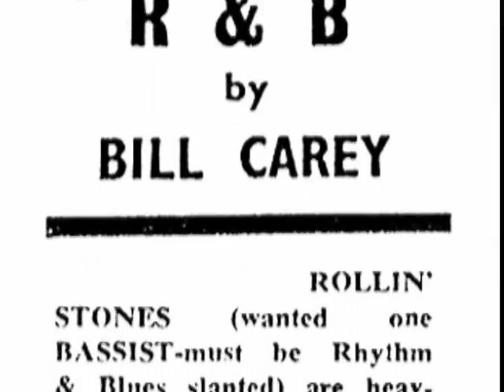The Day I Joined The Rolling Stones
Bill Wyman gives an exclusive interview on his recollections about how he joined the Rolling Stones.